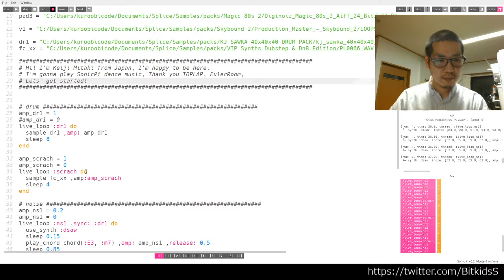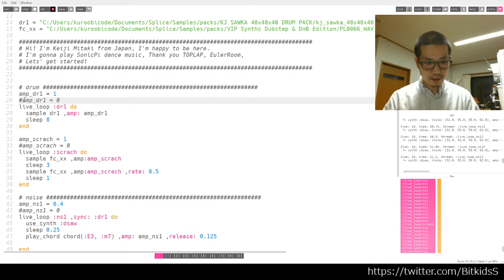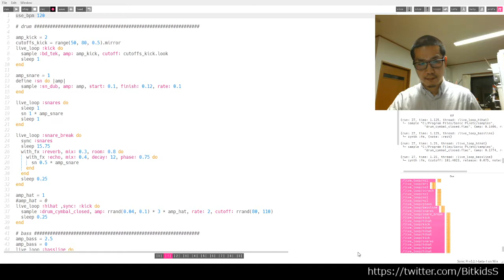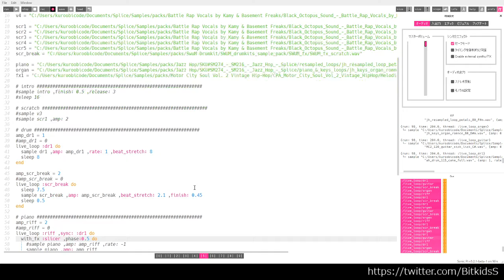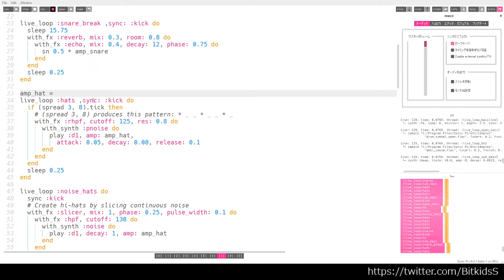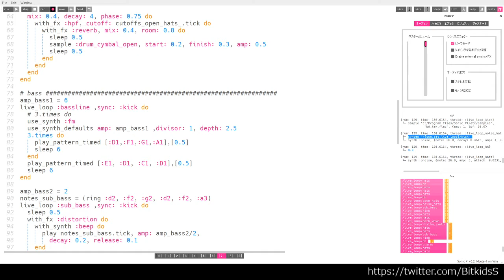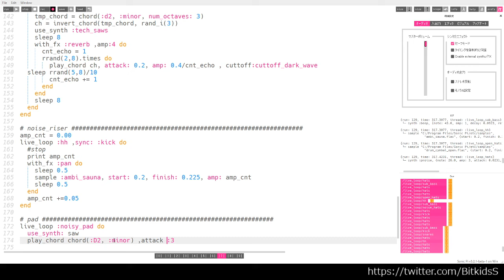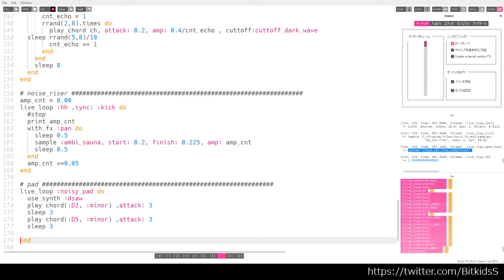Eulerroom Equinox 2020 - Keiji Mitaki - 19 March 2020 11:00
Eulerroom Equinox 2020 live performance by Keiji Mitaki from Japan

Mixup SonicPi code and audio samples